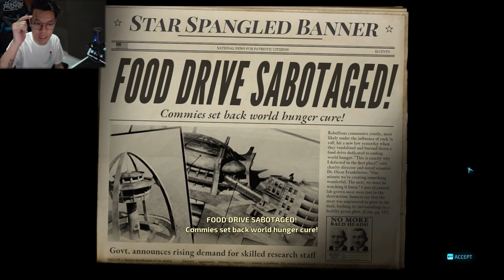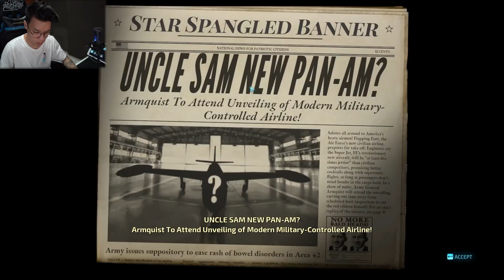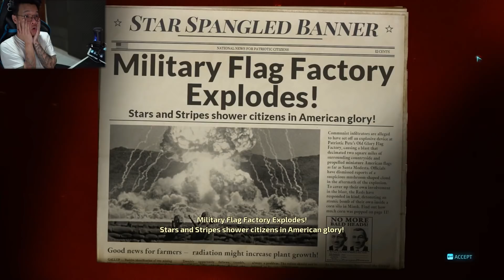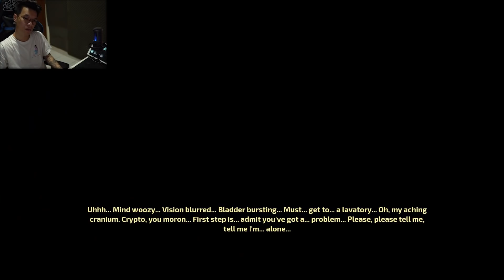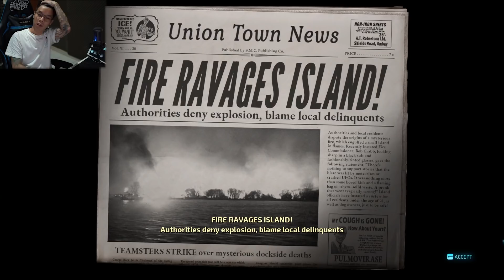MAKIN BARBAR NI ALIEN - Destroy All Humans! #6